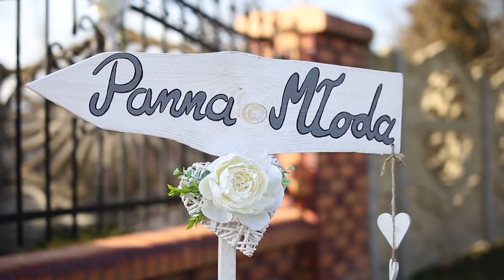Monika & Mateusz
muzyka : Ben Cocks - Your Firefly